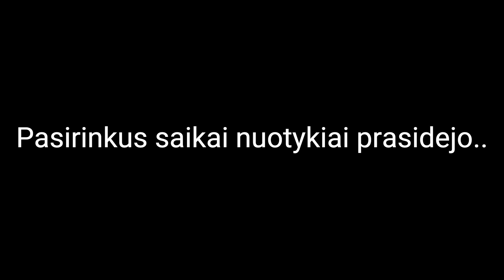LSGyvenimas.lt || Kaip VLA skriaudzia GSF mieste...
LSGyvenimas.lt - Pokemonas Samuolio auka - Sorras prasigeres prie medzio iskirites - Toks jau tas LSG!